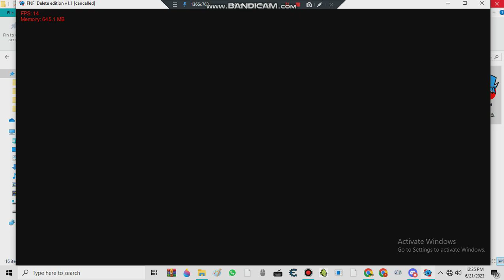Lost In Hell rechart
credits: @dj_jayden_music

mod: delete edition v1
sprites: me